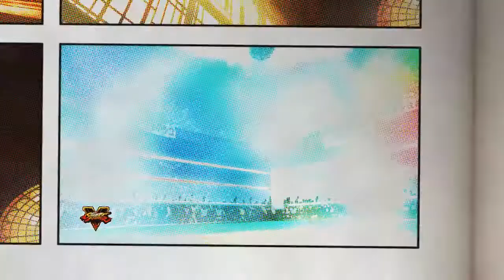AlphaSpades Ranked Up - Match 382 w/Cammy- Street Fighter V: Arcade Edition/SFVAE/SF5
AlphaSpades defeated by the evil joesnarky LOL using Rainbow Mika in a Ranked Match losing a 10 win streak and getting blocked for an Ultra Bronze rank up opportunity.

This was my 382nd Ranked Match marking my 192nd loss.

CFN: AlphaSpades if you need a beatdown